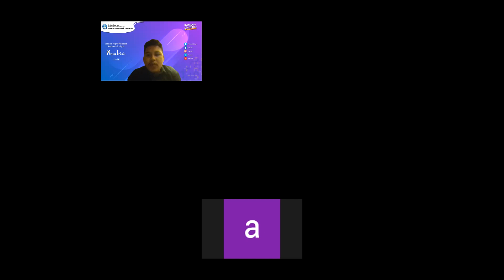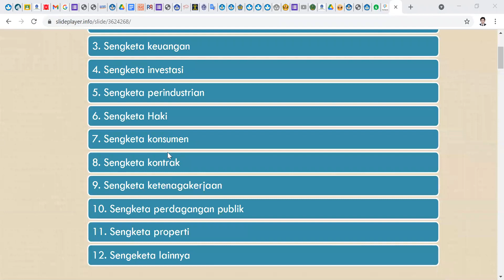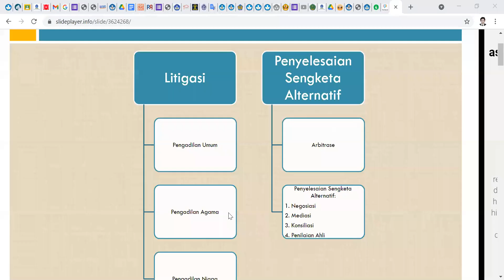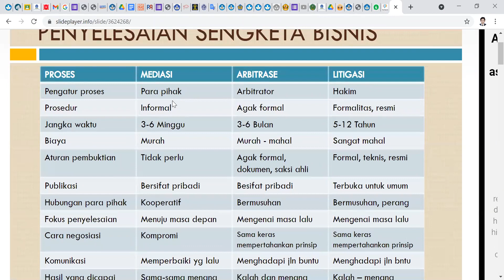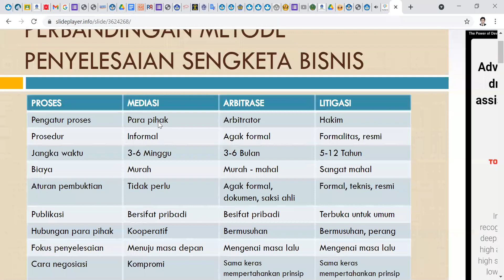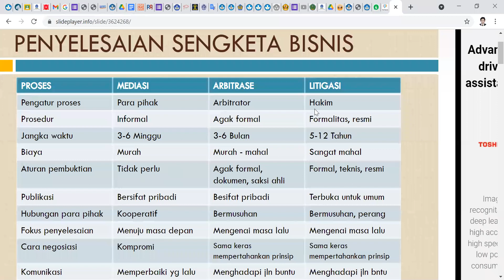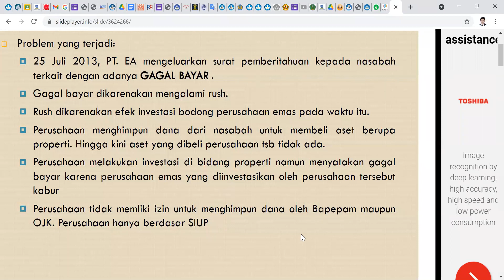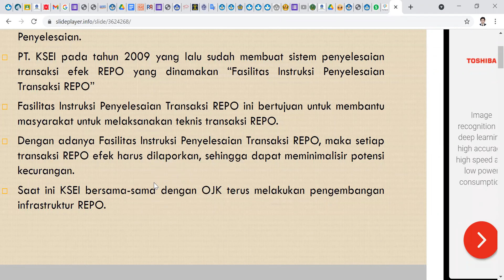H Bisnis 14 Sengketa Bisnis